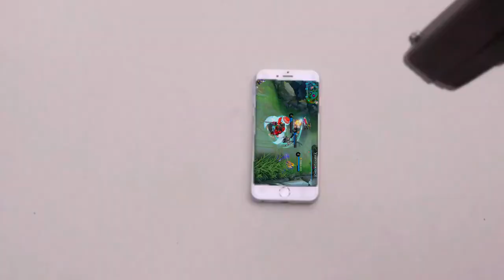Mobile Legends WTF Moments Funny Moments Epic Moments